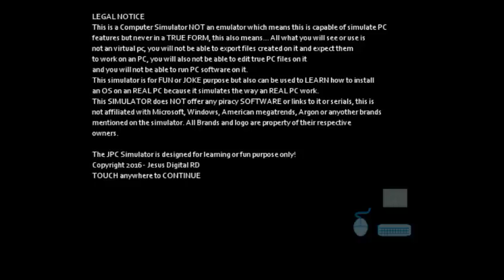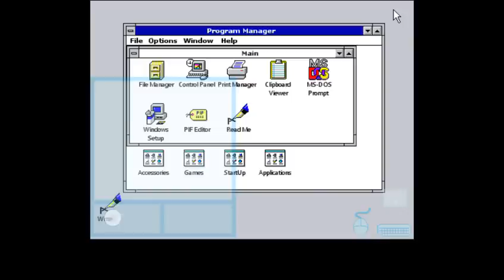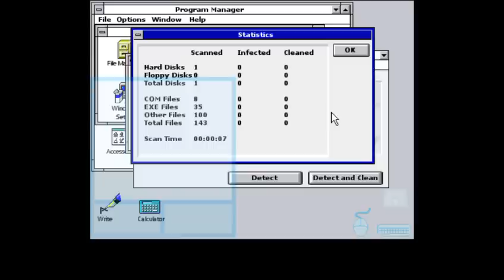JPCSIM Basic usage on Windows 3.1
This is a video showing basic usage of JPCSIM Simulator (v.1.1.40). For Android. JPCSIM is NOT an Emulator, don't expect it to run real programs or games, it is designed for learning or fun purposes.